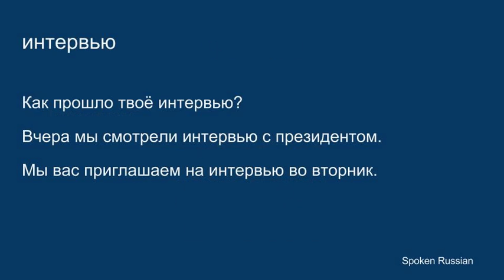Cognates Russian - English (interview)